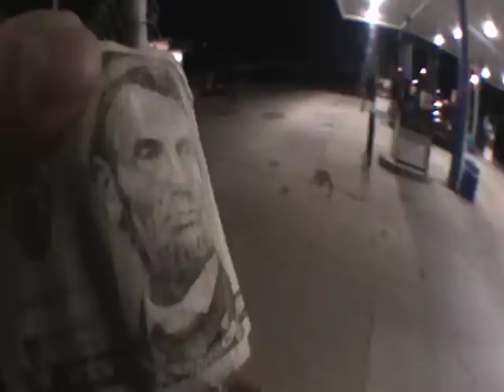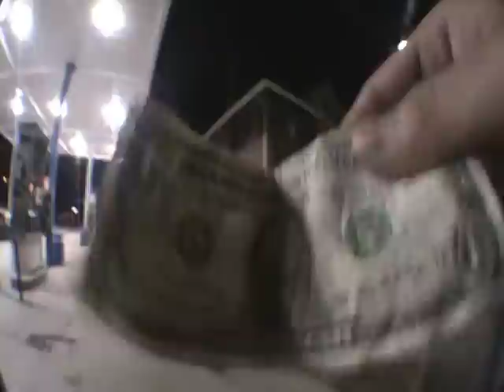tkonk #3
That Krew Or No Krew , 6th Street

Let's start by saying thanks for your time for watching these videos!
Just showing how the kids from 6th street day to day and short Freestyle's by the homies.

Filmed/Edited by: Joshua Martinez
JoshyBoyEdit